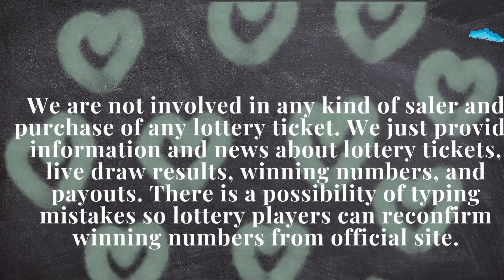South Carolina Lottery 09 July, 2023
Today July 09, 2023, Find in this video the South Carolina evening lottery live drawings results, Top payouts(prizes), and the latest winning numbers. These South Carolina Evening lotteries' live drawings results are drawn in the evening time daily.

Find in this post, Pick 3 Evening, Pick 4 Evening, CASH POP Evening, Palmetto Cash 5, Powerball, and Mega Millions live drawing lottery results, jackpot prizes, and winning numbers for today July 09, 2023, past 30 days.